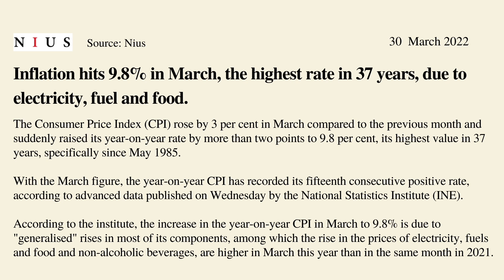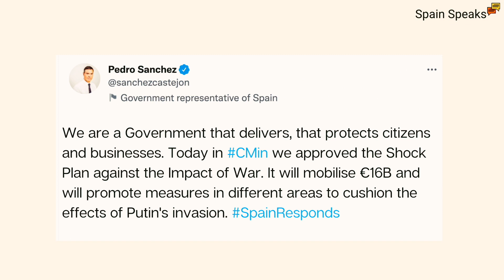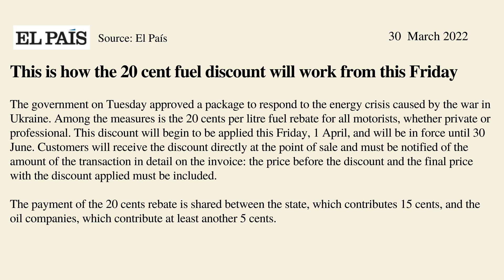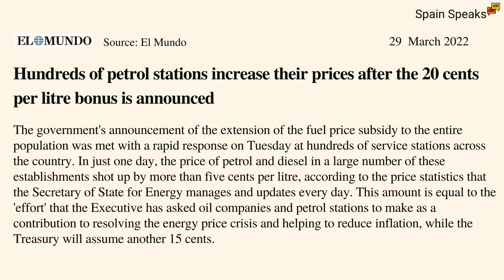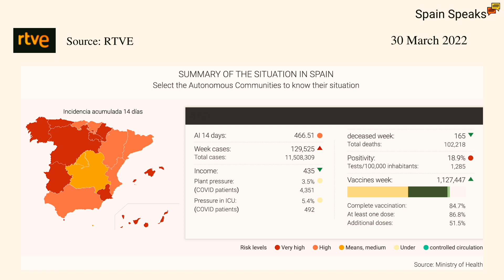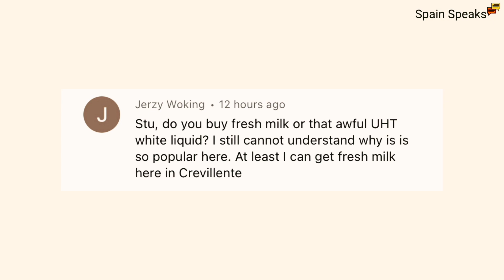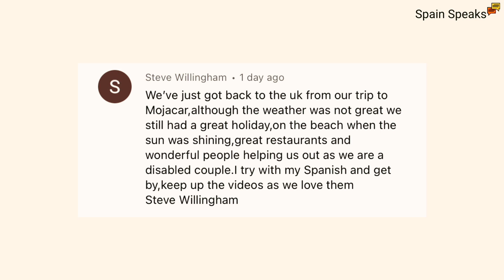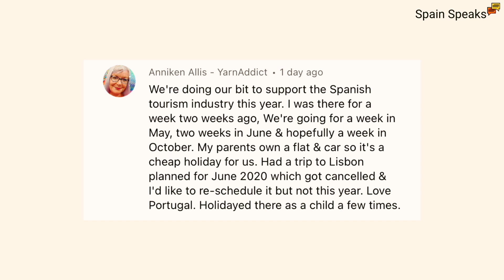Spain news update - Heartless scoundrels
Spain news update and with government fuel subsidies starting on the 1st of April, numerous service stations have increased their prices over the last few days.